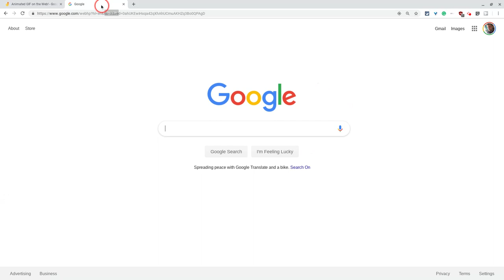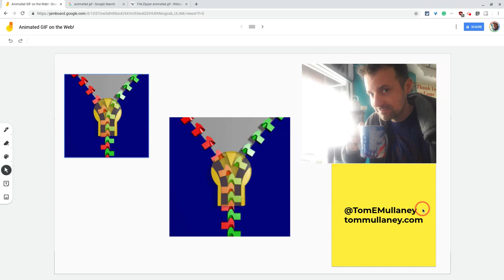Google Jamboard - Drag and Drop Animated GIFs on the Web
How to insert Animated GIFs into Google Jamboard Jams using the Jamboard web app available